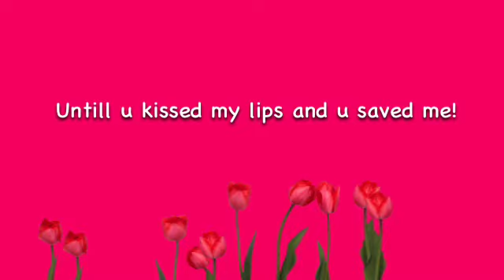"Firework" Lps music video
Fan video of "Firework" by Katy Perry. Sorry if my hand was in the way 😅